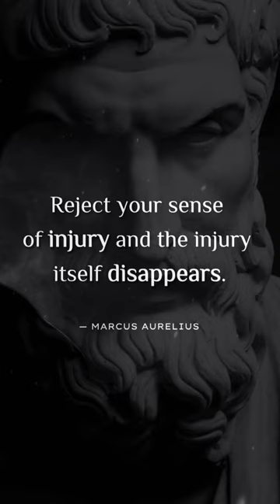7 Stoic Quotes That Will Change EVERYTHING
In this compilation, 7 Stoic Quotes That Will Change EVERYTHING, you'll find timeless wisdom that's as relevant today as it was thousands of years ago.

Whether you're looking for inspiration to overcome a difficult challenge, motivation to pursue your goals, or guidance on how to live a happier and more meaningful life, these quotes are sure to provide you with the insight and perspective you need.